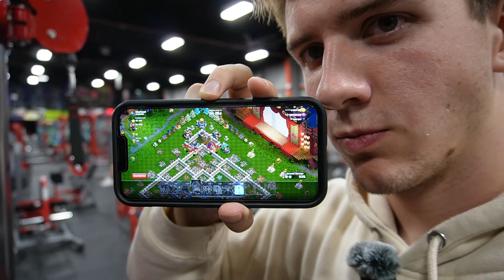BACKKKKKKKK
Good Back Day.

GO GYM